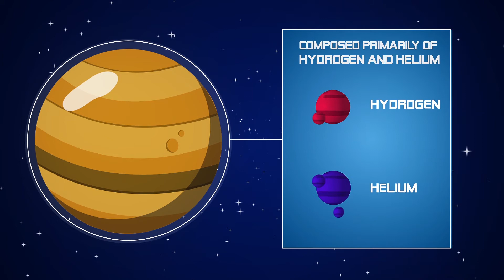The Planet Jupiter | Episode 08 | Learn About Largest Planet Jupiter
Today in this video we gone a learn about The Larges Planet Jupiter.
hope you will enjoy the video cheerssssss.